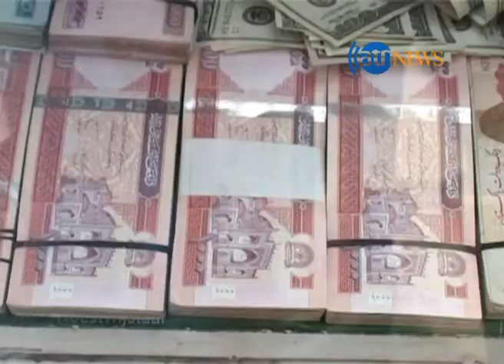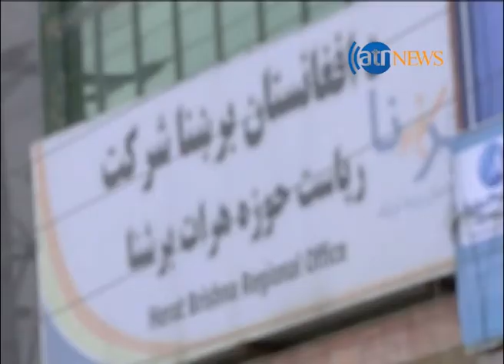Zer Banaa 03 April 2015